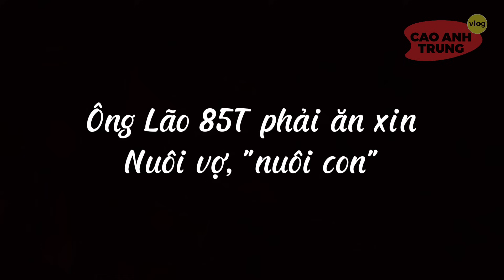SỐC..!! ÔNG CỤ 85T phải đi ăn xin để kiếm tiền mua sữa “NUÔI VỢ - NUÔI CON”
👉Trung xin chào cả nhà! Cầu chúc cả nhà nhiều sức khỏe ạ!
👉Dạ các trường hợp cần giúp đỡ, từ thiện quý anh chị mình có thể gởi hành ảnh/ video ngắn khoảng 2 phút qua zalo.
👉Quý khách có thể truy cập vào fanpage của Trung để đặt hàng ạ!

Chúc cả nhà mình có một ngày vui vẻ và hạnh phúc ạ!